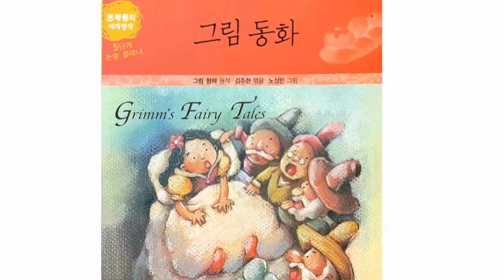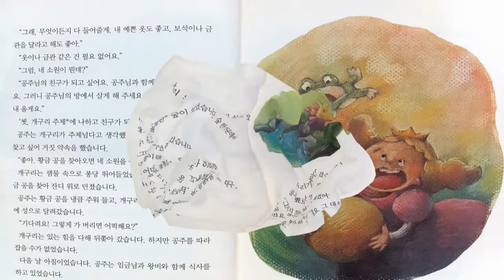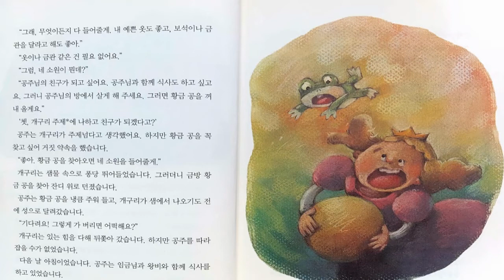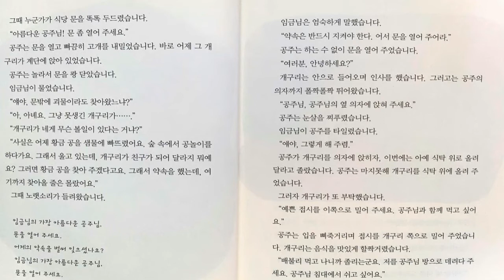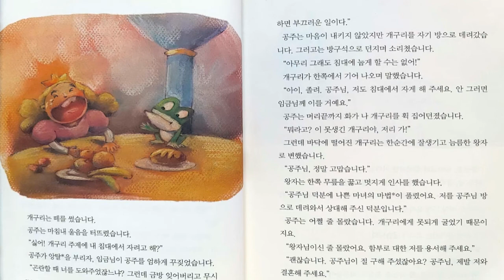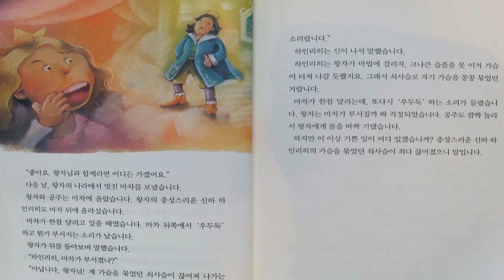[명작동화] "개구리왕자" / 인기동화 / 그림형제이야기 / 추천동화 / 유익한동화 / 엄마표동화구연 / 감정연습 / 목소리연습